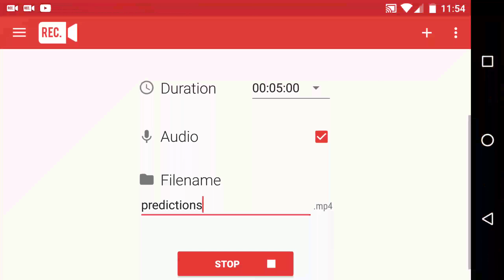Release Date For 0.14.0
1 Or More Of The Following Songs May Be Used In This Video: